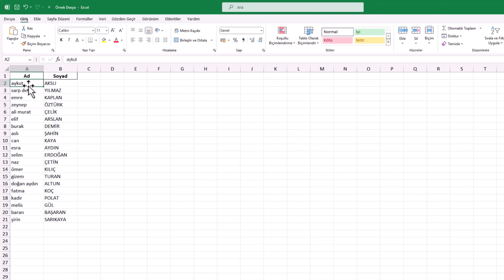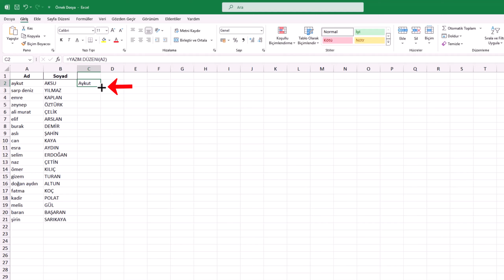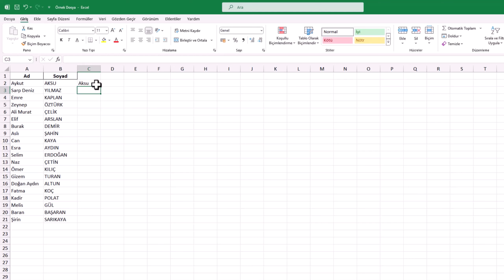EXCEL İLK HARFİ BÜYÜK YAPMA FORMÜLÜ: yazım.düzeni formülü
Excel'de İlk Harfi Büyük Yapma Formülü nedir? Nasıl yapılır? Excel'de bir hücredeki metnin ilk harfini büyük yapmak için YAZIM.DÜZENİ formülünü kullanabilirsiniz. YAZIM.DÜZENİ fonksiyonu nedir ve nasıl kullanılır? bir metin içerisindeki her kelimenin ilk harfini büyük yapar ve diğer harfleri küçük hale getirir. Örneğin, =YAZIM.DÜZENİ(A1) formülü, A1 hücresindeki metni "Aykut AKSU" formatına çevirir. Bu formüller sadece isimler için mi kullanılır? Hayır, bu formüller herhangi bir metin üzerinde çalışır. İsimlerin dışında, başlıklar veya başka türde metinler için de kullanabilirsiniz. Bu işlem hücre içeriğini kalıcı olarak değiştirir mi? Hayır, formüller sadece sonuçları gösterir. Kalıcı değişiklikler yapmak için formül sonucunu kopyalayıp değer olarak yapıştırabilirsiniz. Bu işlem hücre içeriğini kalıcı olarak değiştirir mi? Hayır, formüller sadece sonuçları gösterir. Kalıcı değişiklikler yapmak için formül sonucunu kopyalayıp değer olarak yapıştırabilirsiniz.

👉 Konu Anlatım:

Excel’de İsimlerin İlk Harfini Toplu Olarak Büyük Yapmanın Pratik Yolu. Excel’de verilerle çalışırken, özellikle isim veya başlık gibi metinlerde ilk harflerin büyük olması gerektiğinde, manuel düzenleme yapmak oldukça zahmetli ve zaman alıcı bir iş olabilir. Peki, bunu Excel’in pratik formülleriyle toplu olarak nasıl yapabilirsiniz? İşte size adım adım rehber!

Neden Elle Düzeltmekle Vakit Kaybedesiniz?

Diyelim ki elinizde yüzlerce isim içeren bir Excel dosyanız var ve bu isimlerin tümü küçük harfle yazılmış. İsimlerin ilk harflerini tek tek büyük yapmaya çalışmak, size saatler kaybettirebilir. Neyse ki, Excel’in güçlü formülleri sayesinde bu işlemi birkaç saniye içinde tamamlayabilirsiniz.

İlk Adım: Yazım Düzeni Formülünü Kullanmak

Excel’de "PROPER" olarak bilinen “Yazım Düzeni” formülü, her kelimenin ilk harfini otomatik olarak büyük yapar. İşlemlerimize başlamak için, verilerin bulunduğu ilk hücreye karşılık gelen boş bir hücreye tıklıyoruz. Buraya `=` (eşittir) yazarak formül girişi başlatıyoruz. Ardından "yazım.düzeni" yazıp, açılan formül listesinden üzerine tıklıyoruz.

```excel
=YAZIM.DÜZENİ(A2)

Parantezlerin içine, düzenlemek istediğimiz ilk hücreyi (örneğin, A2 hücresi) yazıyoruz veya hücreye tıklıyoruz. **Enter** tuşuna bastığınızda, kelimenin ilk harfinin büyük, geri kalanının ise küçük yazıldığını göreceksiniz.

Formülü Diğer Hücrelere Otomatik Uygulamak

Tek bir hücrede formülü yazdıktan sonra, aynı işlemi tüm listeye yaymak çok kolay. Formülü uyguladığınız hücrenin sağ alt köşesindeki küçük kareye (artı simgesi) çift tıklamanız yeterlidir. Böylece, formül tüm sütuna otomatik olarak uygulanacaktır.

Düzenlenen Verileri Kopyalayarak Değiştirme

Tebrikler, şimdi tüm isimlerin ilk harfleri büyük! Ancak, bu sadece formül bazlı bir düzenleme olduğu için, verilerinizi formülden bağımsız hale getirmeniz gerekebilir. Bunun için:

1. "Düzenlenmiş verileri" seçin ve "sağ tıklayın".
2. Açılan menüden "Kopyala" seçeneğine tıklayın.
3. Değişiklik yapmak istediğiniz orijinal hücrenin üzerine sağ tıklayın.
4. "Değer olarak yapıştırmak" için "1 2 3" simgesine tıklayın (veya "Özel Yapıştır" bölümünden "Değerler" seçeneğini seçin).

Bu sayede, formülleri kaldırmış ve sadece düzenlenmiş metni bırakmış olursunuz.

Bonus: Formüllü Sütunu Silebilirsiniz

Artık verileriniz düzeltildiğine göre, sadece geçici olarak kullandığınız formüllü sütunu silebilirsiniz. Aynı adımları Excel’deki farklı hücreler veya yeni veriler için tekrarlayabilirsiniz. Her seferinde manuel düzenlemeyle vakit kaybetmek yerine, Excel’in gücünü kullanarak işlerinizi hızlandırabilirsiniz!

Excel'de Daha Fazlasını Keşfedin

Excel’in sunduğu pratik çözümlerle işlerinizi kolaylaştırmak, zaman tasarrufu sağlamak ve hata oranını azaltmak mümkün. Yeni bir video çalışmamızda görüşmek üzere.

☑️ excel excelipuçları Video İçeriği;

00:00 İntro
00:10 Yazım.Düzeni Formülü nedir?
00:31 Excel Formülü yazma
00:42 Hücreyi seçme
01:20 Verileri kopyalamak
01:51 Sütunu silme